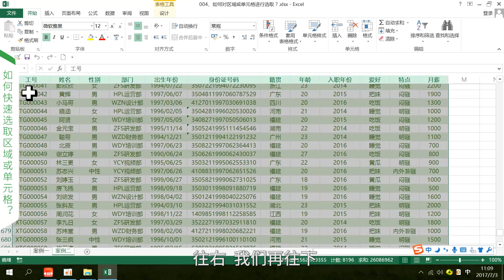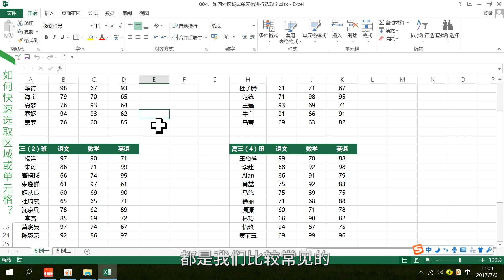004、Excel如何快速选取区域或单元格？